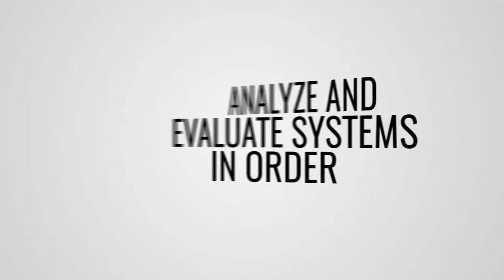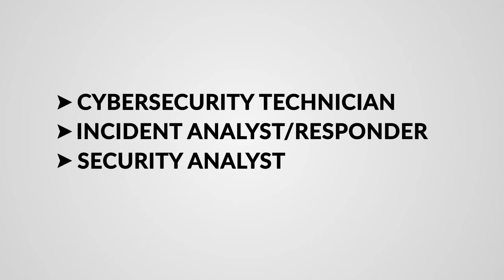Cybersecurity | Sacred Heart University